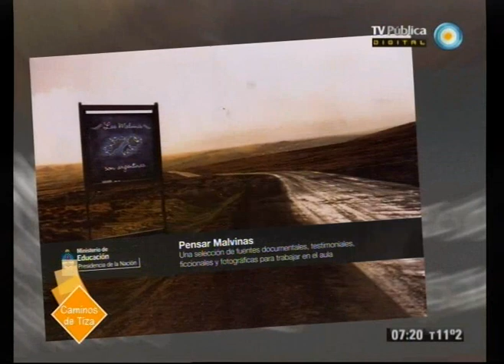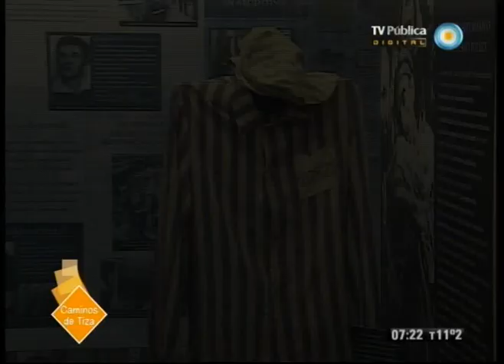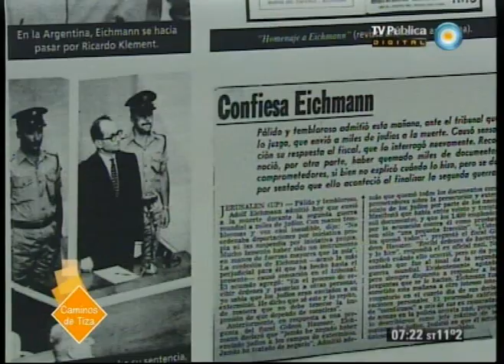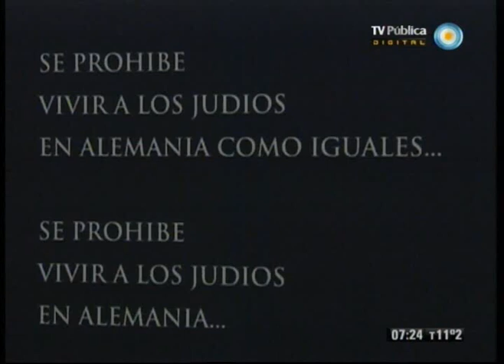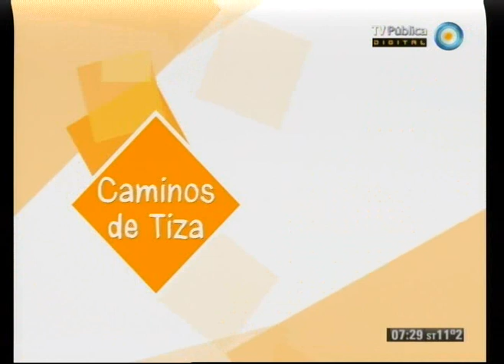Caminos de tiza - 24-03-12 (2 de 2)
Compartimos la primera parte de este especial dedicado al desarrollo del programa "Educación y memoria" del Ministerio de Educación de la Nación. Consultamos a Eduardo Aragundi y María Celeste Adamoli sobre con qué concepto de memoria trabajan y cuál es el aporte concreto a la enseñanza de la historia reciente.